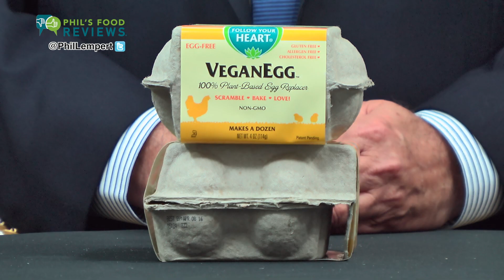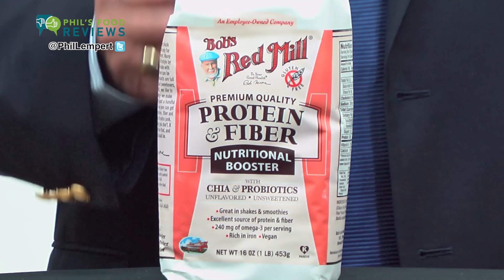Phil's Food Reviews for May 16th, 2016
This Week Phil reviews: Follow Your Heart VeganEgg, Decadence Gourmet 'Colorado-Style' Southern Chow Chow, Bob's Red Mill Nutritional Booster Protein & Fiber, Foods Alive Gold Flax Oil, Rigoni di Asiago Dolcedi Organic Sweetener.